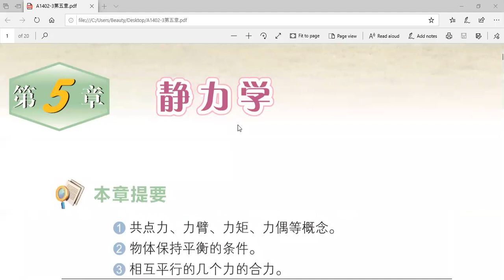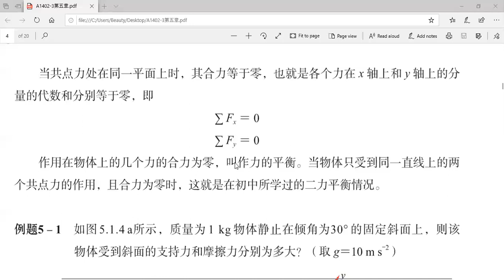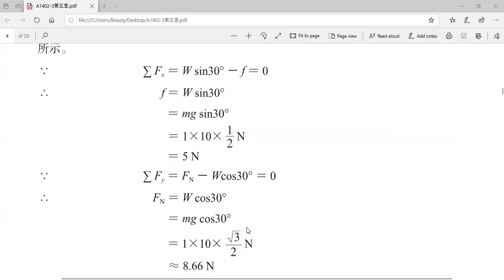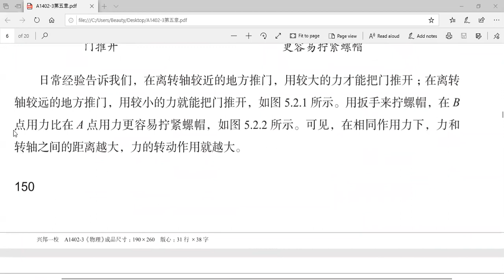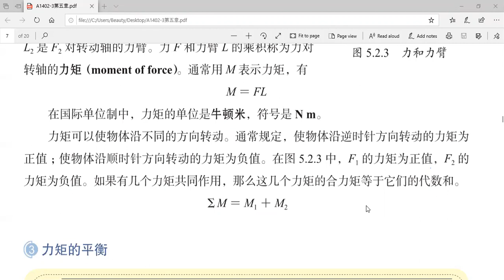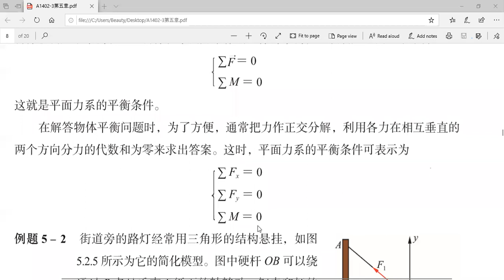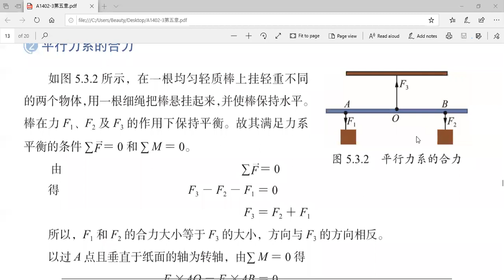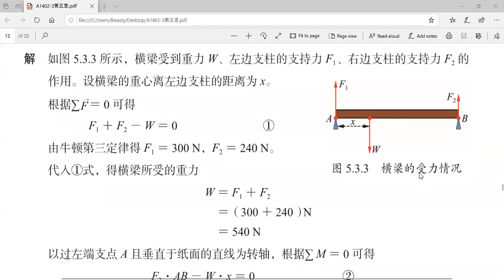Statics 1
Moment And  Equilibrium Of  Rigid bodies